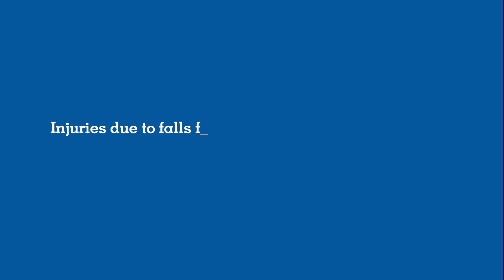Working-at-heights training in Ontario: How well did it work?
Working-at-heights training became fully standardized and mandatory in Ontario in 2017. But did it make a difference to the rate of injuries due to falls from heights? A study by the Institute for Work & Health aimed to answer this question by comparing injury rates among a group of construction workers from before the training (2012 to 2014) to after (2017 to 2019).